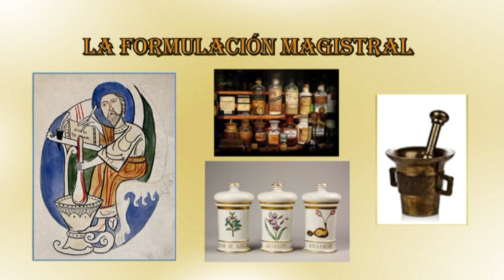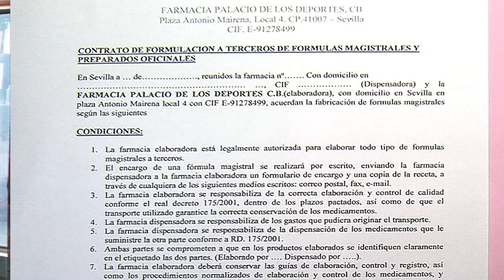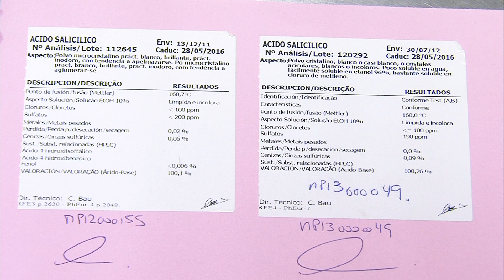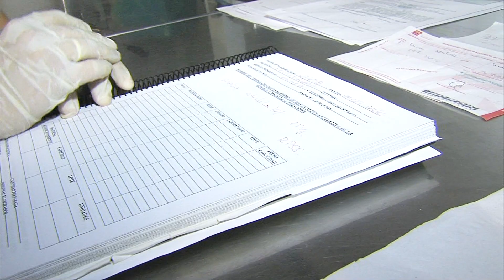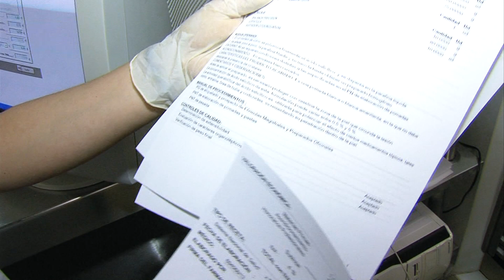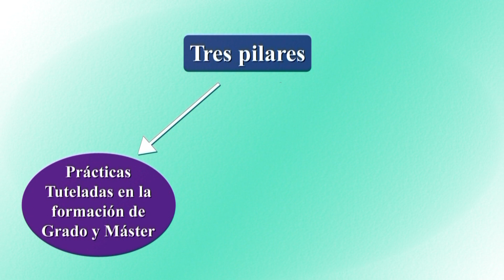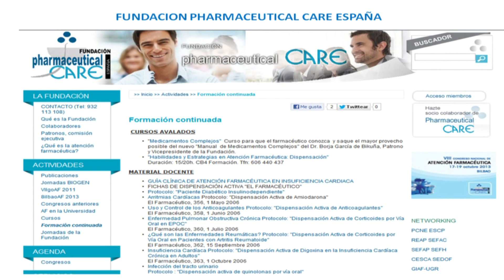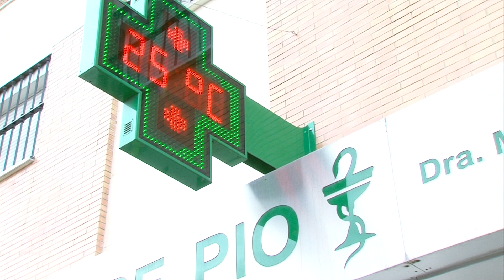Farmacia Comunitaria. Paciente. Formulación Magistral y Formación en Atención Farmacéutica. Vídeo 4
Farmacia comunitaria. Formulación magistral. Formación y docencia.  La realización de fórmulas magistrales y los preparados oficinales están regulados por diferentes decretos. El procedimiento se ajusta a normativas específicas que van desde la adquisición de los productos a la adecuación del laboratorio, utillaje y equipos. Incluyen las técnicas de elaboración, dispensación, información al paciente y registros. De otro lado, la evolución constante de la farmacoterapia, la inclusión de nuevos medicamentos en el marcado farmacéutico, la relación con los pacientes y el deseo de ofertar nuevos servicios de elevada calidad, exige la continua formación del farmacéutico comunitario. Una amplia gama de cursos, jornadas y actividades docentes se ofertan cada año, permitiendo al farmacéutico la selección de las más adecuadas para ir ampliando su formación de postgrado.
Autores:
María José Martí Calero, María José de la Matta Martín, Amalia García-Delgado, María dolores Murillo Fernández y Virginia Motilva

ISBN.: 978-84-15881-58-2